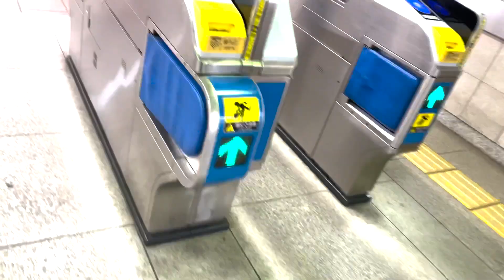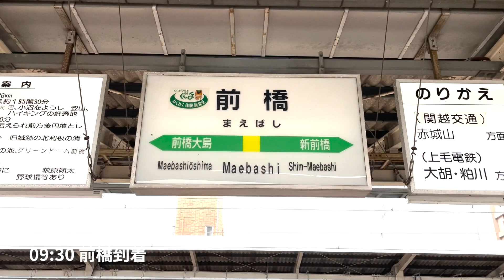【HAMABLUE FILM】2022明治安田生命J2リーグ13sec 0501ザスパクサツ群馬戦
0501群馬戦のHAMABLUE FILMを公開しました！！

「クラブinfo」
①ファンクラブ
2022年スタータークラブに入会しよう！！

②チケット購入!!

③グッズ情報
NEW ERA×YOKOHAMA FCコラボキャップLP950(BLK PHOENIX)